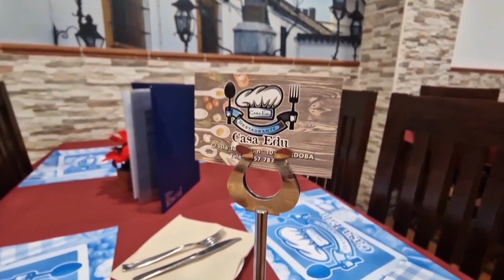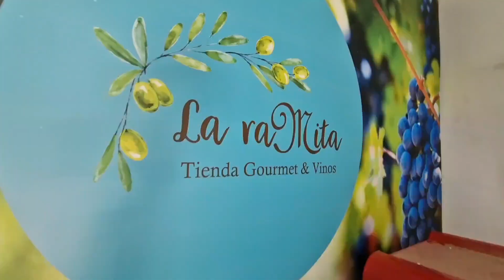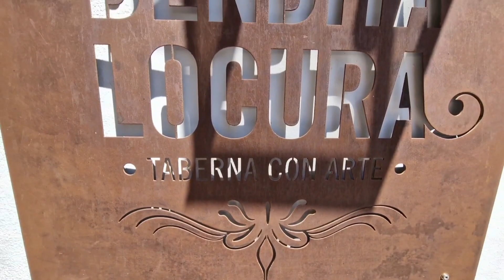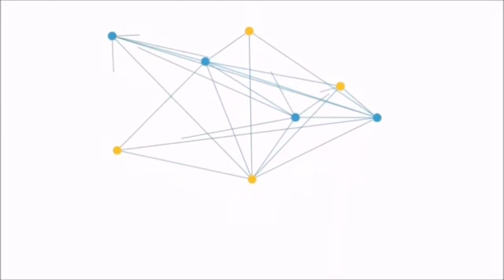Serenatas en las Plazas Cordobesas. Peña El Limonero en la Plaza Cristo de Gracia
Serenatas en las Plazas Cordobesas organizadas por la Federación de Peñas Cordobesas. Peña El Limonero en la Plaza Cristo de Gracia.

11 de Mayo de 2024